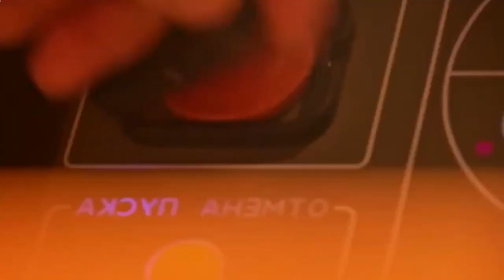Rusia Menghancurkan Pasukan Infantri dan Pabrik Senjata Ukraina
Sebuah serangan udara presisi RUSIA menghancurkan dua infanteri Ukraina dan meluluhlantakkan sebuah pabrik senjata di Kyiv dalam dua serangan brutal yang terpisah.
Keberhasilan rusia dalam mengancurkan pasukan infantry ukraiana menyebabkan pasukan bertahan semakin terdesak di tengah kota kiev. Ini memawa keuntungan besar bagi militer rusia, yang dalam beberaa hari kedepan kemungkinan besar akan menguasau ibu koa secara total. Walaupun negosiasi dan perundingan terus dilakukan namun tidak menurunkan tensi pertempuran di medan perang.

Posisi ukraina semakin dirugikan setelah serangan barbar Rusia berhasil meratakan pabrik senjata ukraina. Selama ini pabrik di tengah kota kiev itu,  menjadi tulang punggung suplai persenjataan untuk pasukan pertahanan ukraina. Walaupun bantuan persenjataan dari Eropadan NATO ters berdatangan, namun jumlah dan kecanggihan persenjataan tersebut tidak mampu membendung serangan massif tank dan helicopter rusia.
Rusia mengatakan pihaknya memang sejak lama menargetkan pabrik senjata Ukraina
sebagai pembalasan atas perlakuan Ukraina di kota Donetsk  selama 8 tahun terakhir.
Diketahui bahwa perang terus saja berkobar di provensi sebelah timur Ukraiana Donets dan luhan sejak 8 tahun yg lalu yang diakui rusia sebagai negara merdeka baru-baru ini

Sampai kapan perang ini akan berakhir ? Hingga rusia merasa aman dengan Ekpansi NAto atau hingga Ukraina berstatus anggota NATO ? TEtapi yg jelah ada jutaan rakyat menjadi pengungsi dan terpaksa hidup di bawah keganasan perang.

Selamat menyaksikan video Rusia Menghancurkan Pasukan Infantri dan Pabrik Senjata Ukraina ini. terimakasih